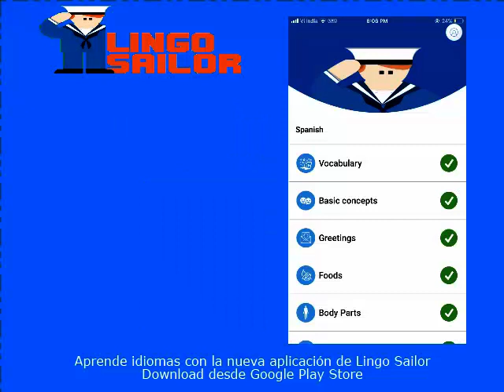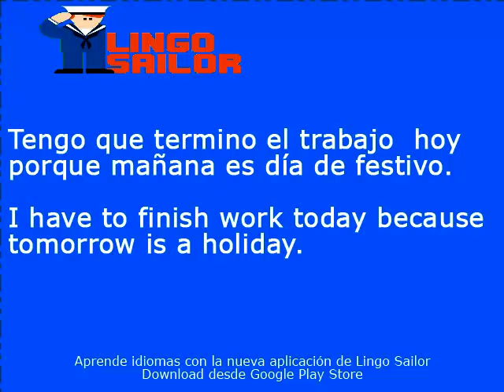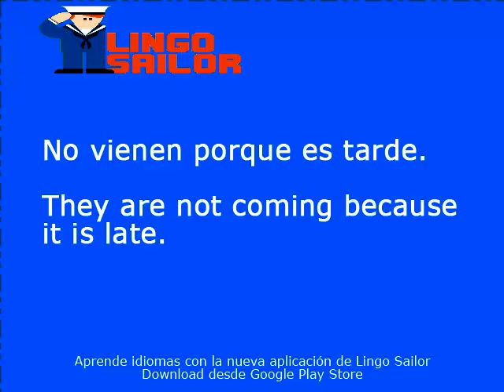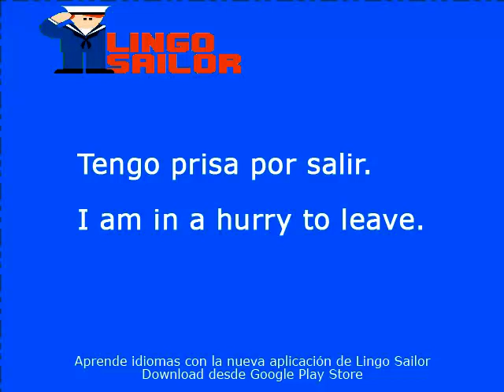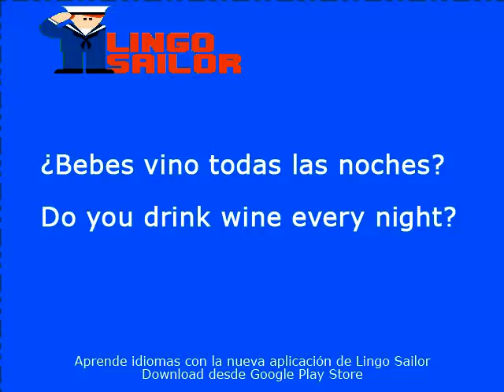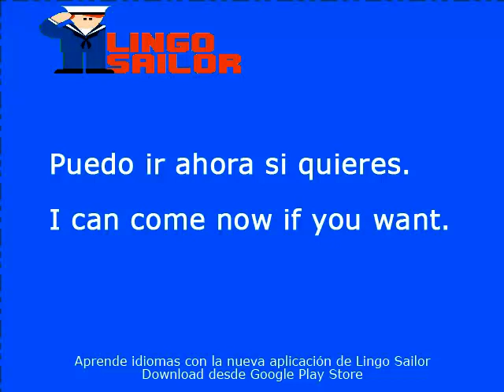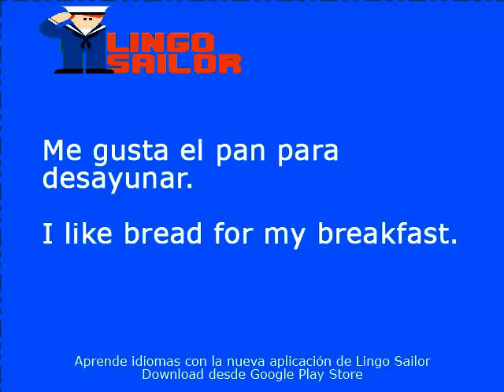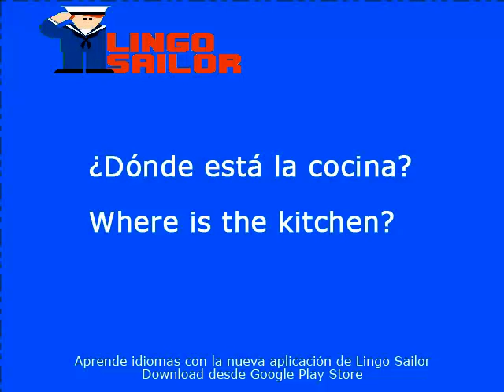Lección 6/32 - Aprender ingles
Lingo Sailor ofrece clases de ingles para principiantes con un método y garantizando enormes resultados. Con nosotros descubrirás como aprender ingles rápido y fácil a través de nuestras clases guiadas. Nuestras lecciones de inglés gratis están estructuradas de tal manera que cada curso de ingles va unido al anterior y relacionado con el siguiente logrando una continuidad que permite al alumno llegar a elaborar frases en ingles y llevar a cabo conversaciones de manera totalmente natural y sin esfuerzo. Nuestros cursos de inglés básico están pensados para que el alumno experimente grandes progresos en poco tiempo y retenga toda la información necesaria para construir una base sólida en esta lengua. Hemos intentado que el curso resulte lo más simple posible para que el alumno consiga aprender ingles de manera gradual y sea capaz de construir oraciones desde el principio. En poco tiempo, cualquiera podrá empezar a expresarse de manera verbal y escrita en ingles basico. Y no hay nada más motivador que ser capaz de llevar a cabo una conversación en ingles. Este curso va dirigido a estudiantes, profesionales o turistas para que logren comunicarse en un país extranjero sin problema. Nuestros cursos de ingles gratis permiten que cada alumno pueda avanzar a su propio ritmo y de manera autónoma ya que tiene la oportunidad de visualizar vídeos para aprender inglés a la velocidad que él mismo decida. Nuestro curso de ingles basico parte de ciertos datos generales sobre la lengua. El 40% de las palabras en español e ingles tienen el mismo origen, así que al estudiante le resultará muy fácil aprender inglés ya que su propia lengua le ayudará a deducir el significado de muchas palabras parecidas. Mucha gente opina que el inglés es una lengua relativamente sencilla por su estructura y la cantidad de vocabulario que comparte con otras lenguas de mundo. La clave para aprender inglés básico rápidamente es aprender a escribir, hablar y comprender conversaciones en esta lengua. Nuestras clases de inglés te permitirán desenvolverte sin problemas y disfrutar aprendiendo ingles, una lengua que sin duda te abrirá las puertas de un futuro con mayor proyección. En esta lección, empiezas tu aventura para aprender a hablar inglés. Nuestras clases de inglés básico parten de algunas nociones básicas. Precisamente los adjetivos se colocan siempre delante del sustantivo, de tal manera que para decir “es una casa grande” deberás decir “it is a big house” y nunca “it is a house big”. En esta primera lección te mostramos, además, algunos verbos muy utilizados en inglés y en español para que puedas expresar lo que quieres, lo que amas o lo que necesitas. El verbo “tener” (o “to have” en inglés) es otro de los contenidos de esta primera lección. Dominarlo y utilizarlo correctamente te ayudará a expresar la posesión desde el principio. En nuestro curso de ingles gratis completo también descubrirás que hay una serie de palabras casi idénticas en español. Estas palabras se denominan cognados. Como ejemplo, en estas primeras lecciones de ingles te mostramos que las palabras terminadas en “-ant” como “important”, “tolerant” o “elegant” son prácticamente iguales en español y, por tanto, no te va a costar nada deducir su significado. También aprenderás que nuestro curso de ingles para principiantes requerirá que seas perseverante y constante, pues esta es la única manera de lograr los resultados que buscas. Lingo Sailor es una oportunidad única para que cualquier persona pueda disfrutar de unas clases de ingles gratis desde cualquier lugar. Si alguna vez te has preguntado cómo aprender inglés de manera sencilla y nunca has dado con lo que buscabas, nuestros cursos de ingles gratuitos son tu solución. Aprovecha el tiempo mientras viajas o realizas cualquier otro tipo de actividad y amplia tu vocabulario o mejora tu gramática para echar a andar en un mundo en el que el inglés cada día está más presente. Nuestro curso completo de ingles sin barreras te permitirá avanzar sin darte cuenta y recurrir a aquellas lecciones básicas que no hayan quedado claras. Y es que el inicio es precisamente el que marca el ritmo de cualquier curso básico de aprendizaje de inglés.